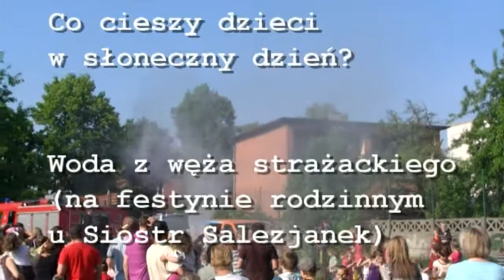W upalny dzień.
Podczas kolejnego majowego festynu rodzinnego organizowanego przez Siostry Salezjanki z Ostrowa Wlkp.dla dzieci i dorosłych z osiedla zacharzewskiego wszystkie proponowane atrakcje cieszyły się wielkim zainteresowaniem. Szczególnie jednak dzieciom przypadła do gustu kąpiel w wodzie wylewanej z węża strażackiego. A, że był upał była to wspaniała zabawa.